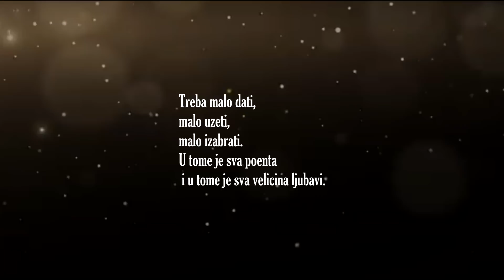PRVI PUT ZAJEDNO ZA GODIŠNJICU BRAKA I Gledamo video s vjenčanja,Intex bazen igraonica review